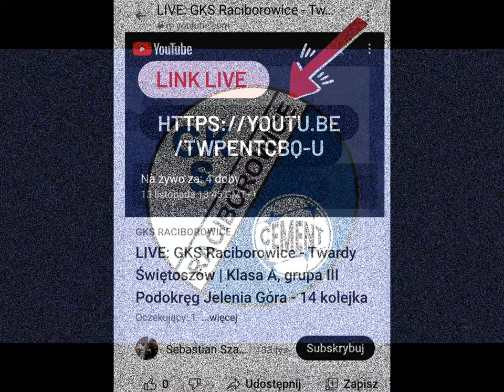Zapowiedź Hitu Sezonu Jesień 22/23 Mecz o lidera Serie A GKS Raciborowice vs Twardy Świętoszów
W Niedzielę 13 listopada wielką piłkarska uczta mecz na szczycie Tabeli Lider Twardy Świętoszów przejeżdża do Wicelidera GKS Raciborowice na Hot jesieni...Relację live na naszym kanale startujemy 13 45 Realizacja meczu po raz kolejny dzięki Firmie MP Trans Marcin Pitera wykona Firma z Krakowa Rafała Prczalskiego Komentarz